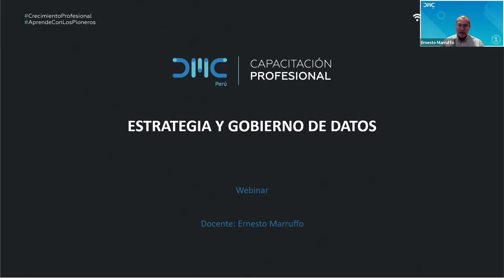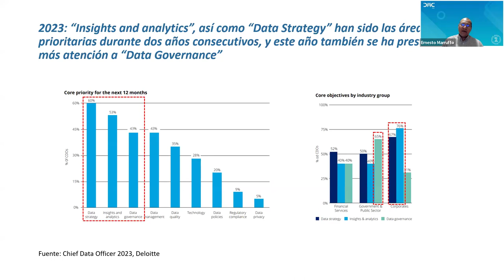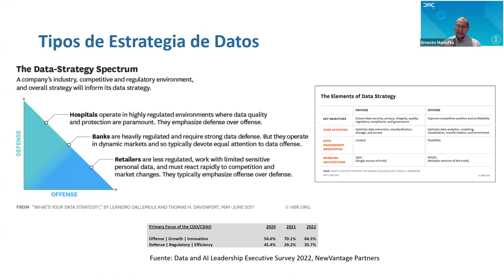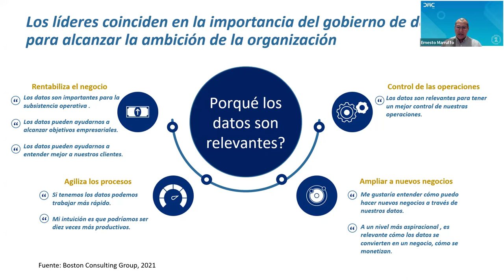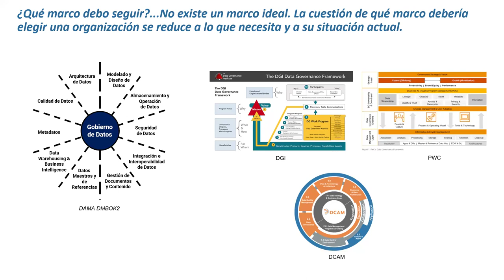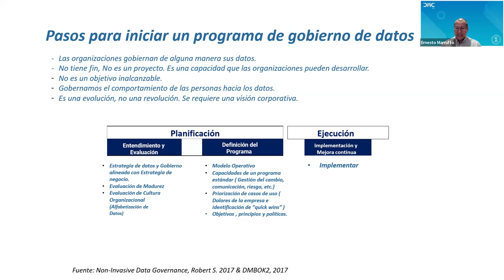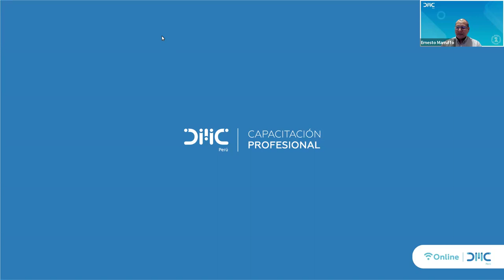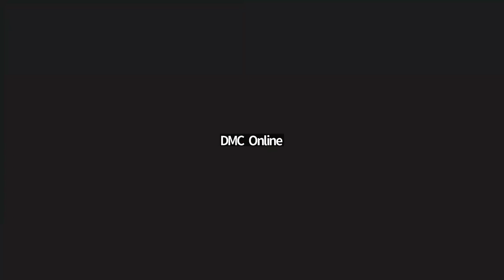Estrategia y gobierno de datos